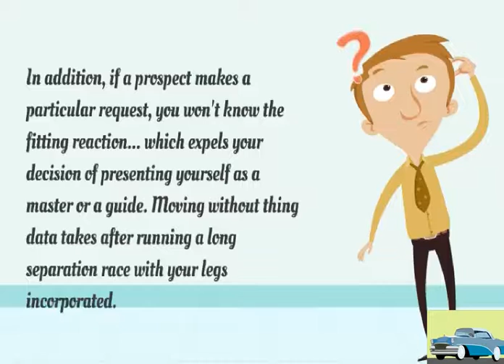How to Sell Anything (#) Sell Anything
Your traditions are the main. For a business, occupation to be a course of action job,...
Being a decent deal individual rely upon your abilities. Advancement is a key to your achievement.
Set aside two or three minutes for Training. Venturing up your diversion will fantastically vague the aptitude. You should contribute Energy to key aptitudes. A boss is one that will look for after their diversion.